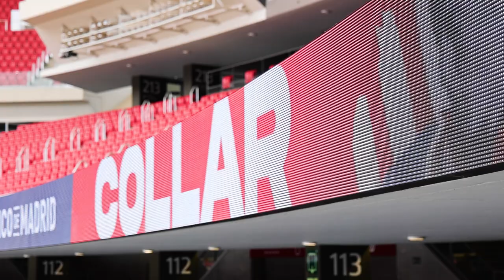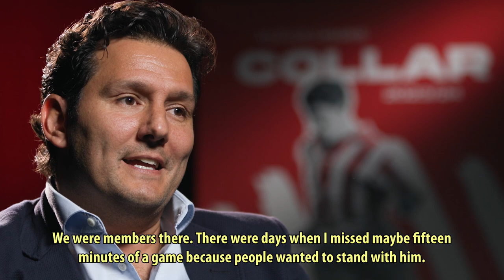Enrique Collar será la imagen del carné de socio de la temporada 2023/24